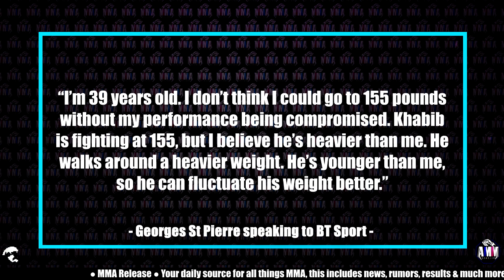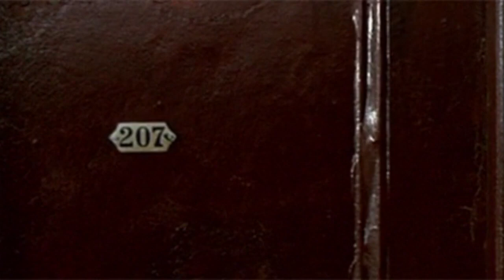Khabib reacts to GSP saying that moving to lightweight is NOT a good idea, Conor McGregor sends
Khabib reacts to GSP saying that moving to lightweight is NOT a good idea, Conor McGregor sends a message to Floyd Mayweather

MMA Release

🧾 MMA News:

◈ With Khabib Nurmagomedov saying that he wants to fight GSP in his final fight in the UFC, it seems as though GSP is having second thoughts about moving down to the lightweight division. Khabib responds back.

◈ Conor McGregor recently reflected on his Boxing match with Floyd Mayweather.

◈ Michael Bisping on The Believe You Me Podcast speaks on the upcoming middleweight title fight between Israel Adesanya vs Paulo Costa

◈ Robbie Lawler at the UFC ESPN 33 pre-fight interview speaks on his preparation going into the fight with Neil Magny.

◈ Anthony Smith on The Luke Thomas Show says that he will jump at any opportunity to fight Luke Rockhold.

◈ & Ray Longo on The Anik & Florian podcast gives his thoughts on Frankie Edgar's performance against Pedro Munhoz.